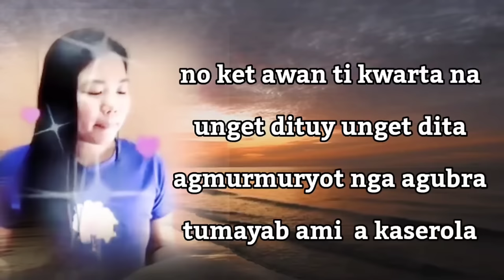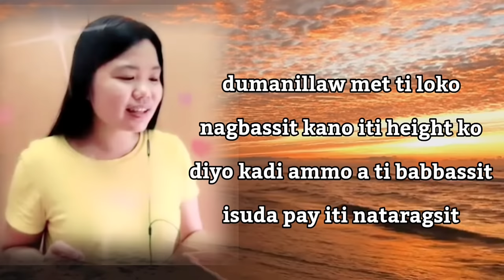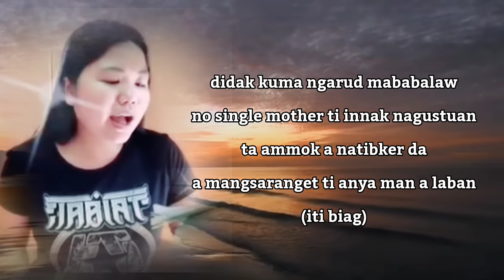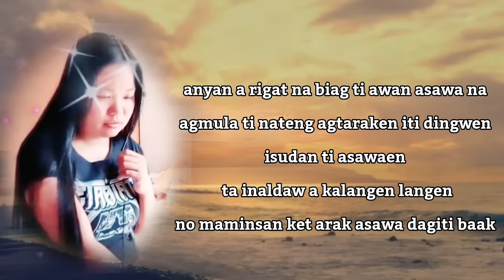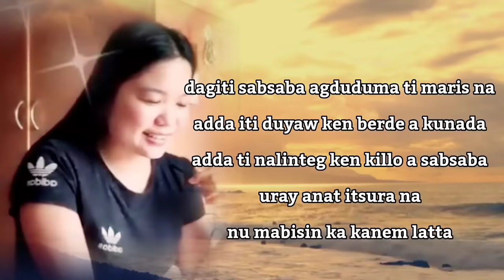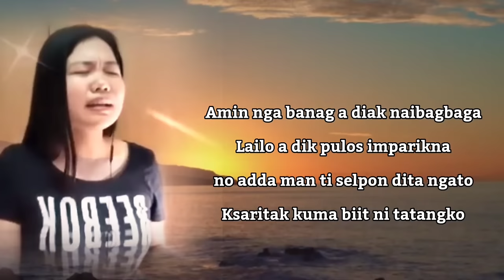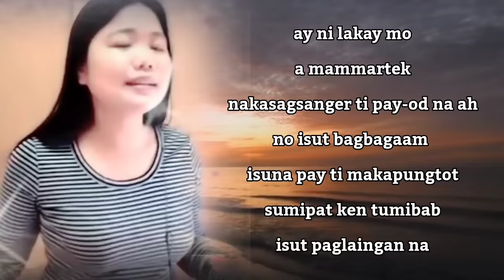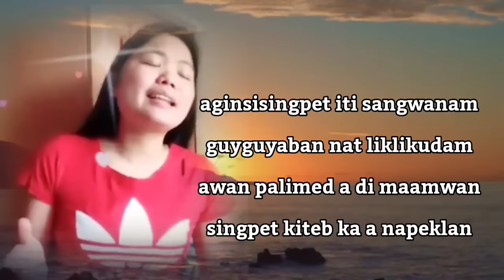Jennifer Miranda songs Own Lyrics latest compilation